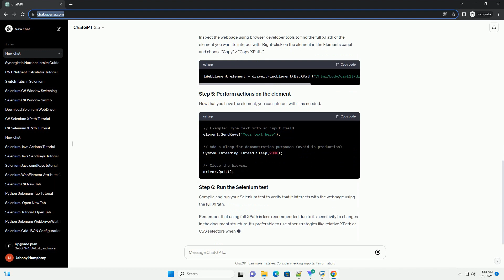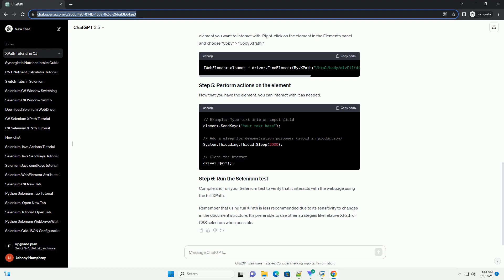how to use full xpath in selenium c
Certainly! Using full XPath in Selenium with C# can be helpful in certain scenarios, though it is generally recommended to use relative XPath whenever possible for better maintainability. However, there are cases where using full XPath might be necessary. Here's a tutorial on how to use full XPath in Selenium with C#name Ensure you have Selenium WebDriver installed in your C# project. You can do this by installing the Selenium.WebDriver and Selenium.WebDriver.ChromeDriver NuGet packages.
Create a new C# class for your Selenium tests. For this tutorial, let's call it SeleniumFullXPathExample.cs.
In the TestUsingFullXPath method, let's navigate to a sample website. For example, we'll use the Google homepage.
Now, let's interact with an element on the page using full XPath. For demonstration, we'll interact with the Google search input box.
Using full XPath can be powerful, but it's important to be cautious as it can make your tests more brittle. If the structure of the web page changes, your XPath may break. Whenever possible, prefer using relative XPath or other locators provided by Selenium.
That's it! You can build upon this example to create more complex tests using full XPath in Selenium with C#name ChatGPT
Certainly! Using full XPath in Selenium with C# can be necessary when other strategies like relative XPath or CSS selectors don't provide a unique and reliable way to locate elements on a webpage. Full XPath is the absolute path of the element from the root of the document, and it's less recommended due to its sensitivity to changes in the document structure.
Here's a step-by-step tutorial on how to use full XPath in Selenium with C#name Make sure you have a Selenium project set up with the necessary dependencies. You can use NuGet Package Manager to install the Selenium.WebDriver and Selenium.WebDriver.ChromeDriver packages.
Create a new class for your Selenium test and import the required namespaces:
Set up the ChromeDriver and navigate to the desired webpage.
Inspect the webpage using browser developer tools to find the full XPath of the element you want to interact with. Right-click on the element in the Elements panel and choose "Copy"  "Copy XPath."
Now that you have the element, you can interact with it as needed.
Compile and run your Selenium test to verify that it interacts with the webpage using the full XPath.
Remember that using full XPath is less recommended due to its sensitivity to changes in the document structure. It's preferable to use othe